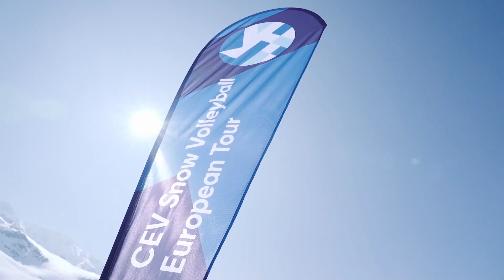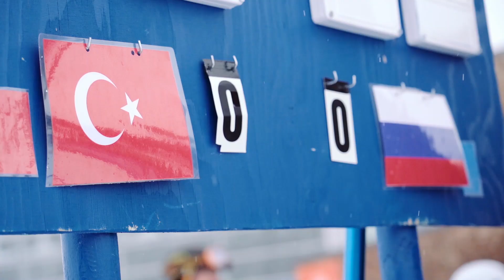SnowVolleyball | European Tour, St. Anton - Aftermovie